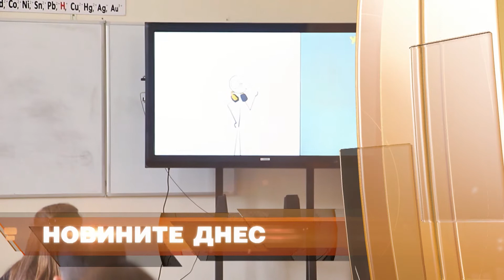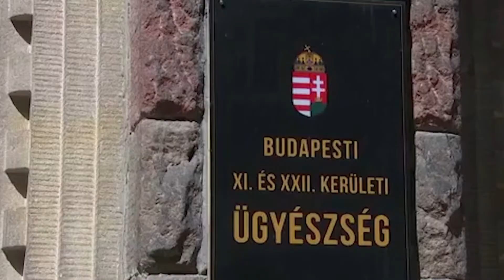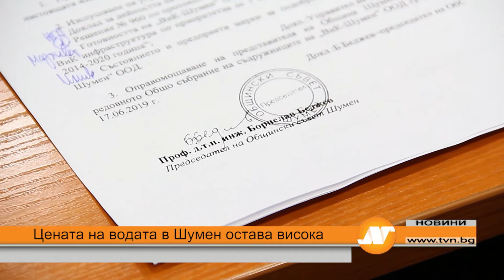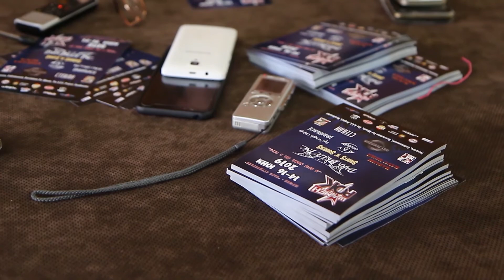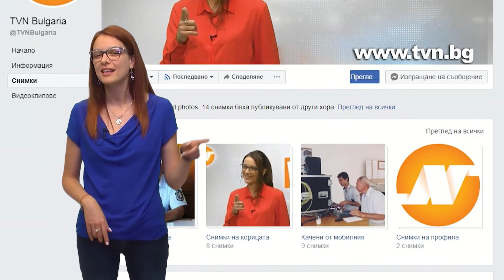Емисия новини 21:30 часа Русе 12 юни